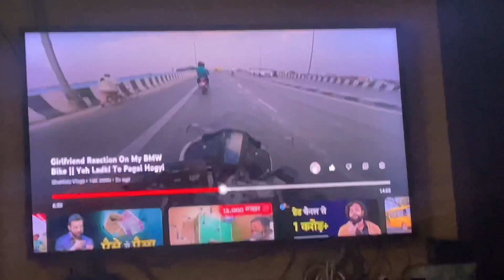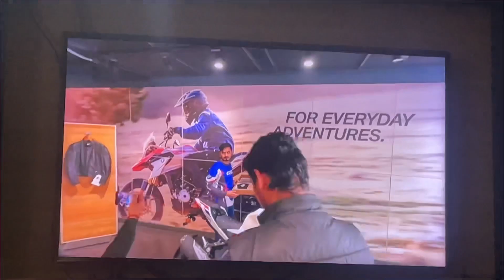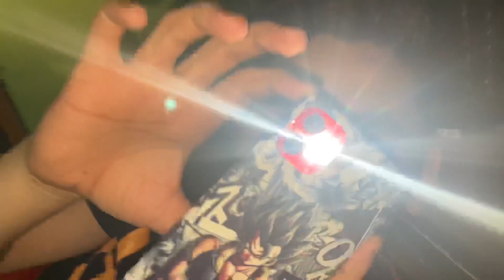Factory डूबने के बाद मांगनी पढ़ी भीख 😵😭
Start your Awesome Day with Awesome Daily Videos!!😍
Lifestyle Vlogs  Business Shorts  Lifestyle Gentleman